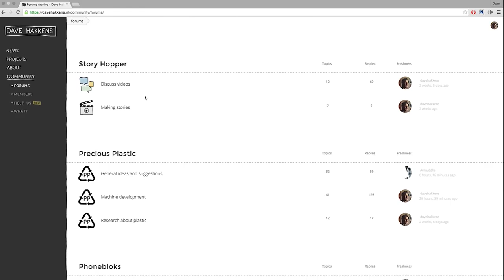My fruity 2015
A summary of my highlights in 2015, it was a fruity year.